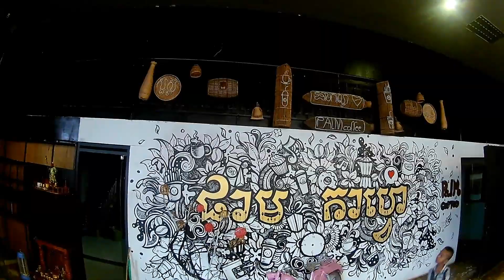eating breakfast with my team at pham coffi veryhappy.